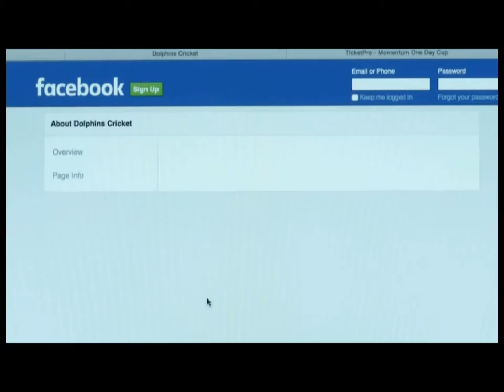Dolphins TV Jan 2016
Watch the January 2016 edition of Dolphins TV